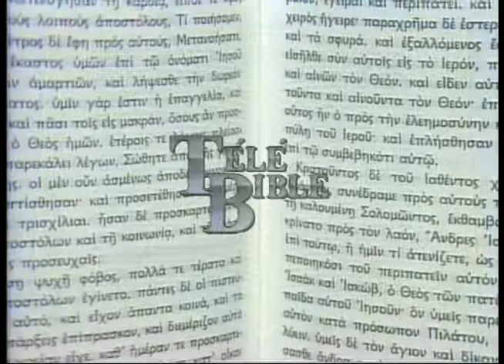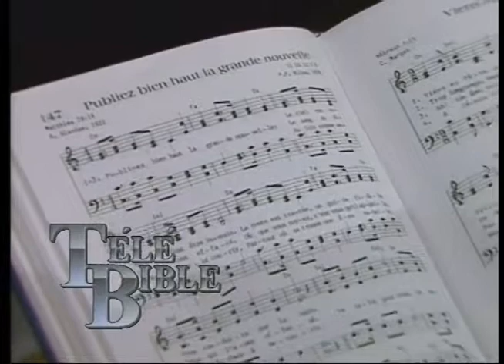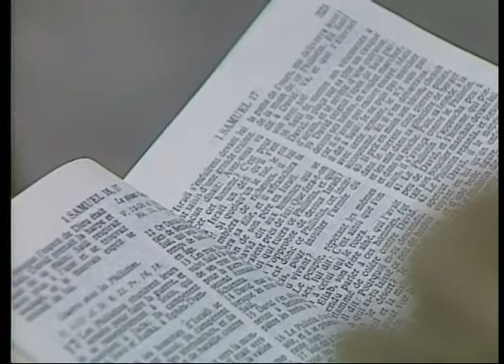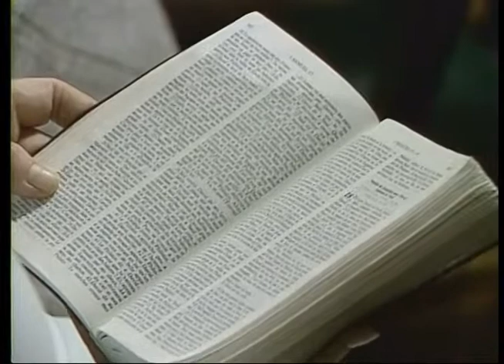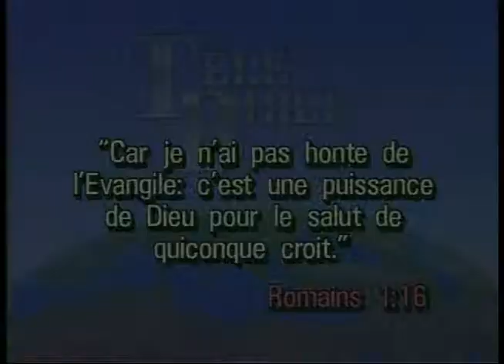TéléBible 1988 - #13 - Les héros